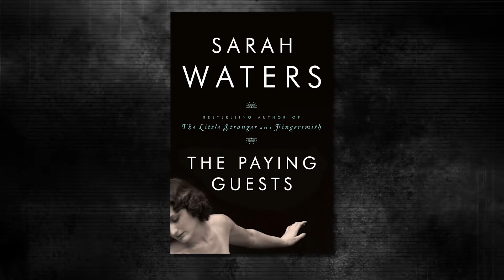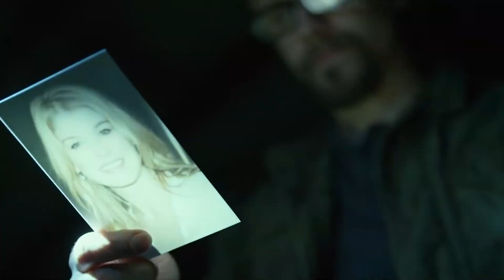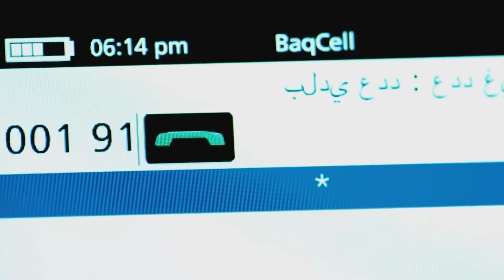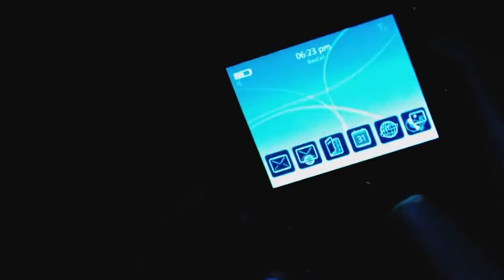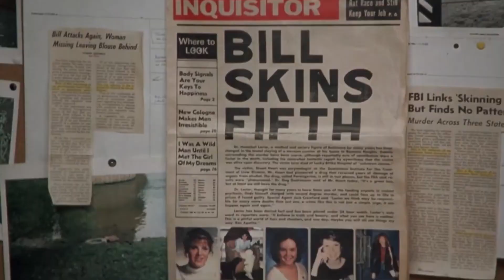NEW Thrillers That'll Make Your Heart Pound..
Welcome back to Thriller Focus. On this channel right now, we will be presenting the Top 10 thrillers that’ll make your heart pound. Some of these thrillers are certified blockbusters, while others did not do so well in cinema but were given great reviews from critics.

Let's get things started with the 2016 thriller Brimstone, from director Martin Koolhoven. Set in the 19th century of America. Brimstone follows the story of Liz, a mute girl who had dark secrets as a midwife. Stay on this channel, and watch this video for a complete list of the Top 10 thrillers that’ll make your heart pound.